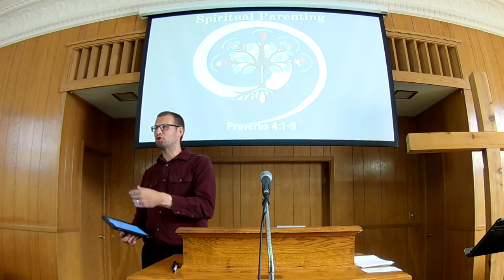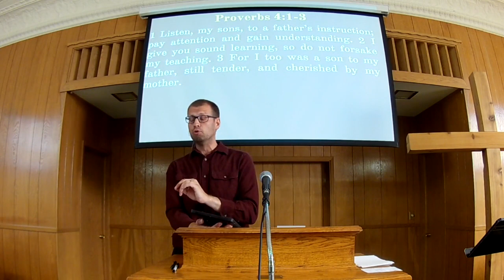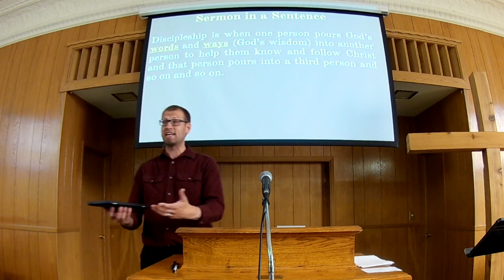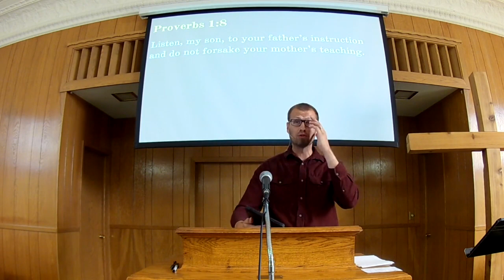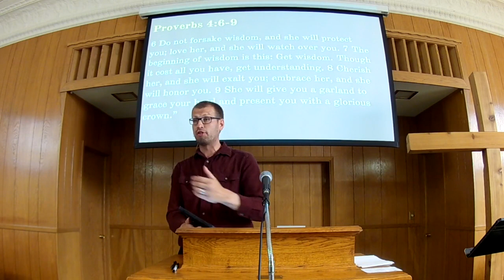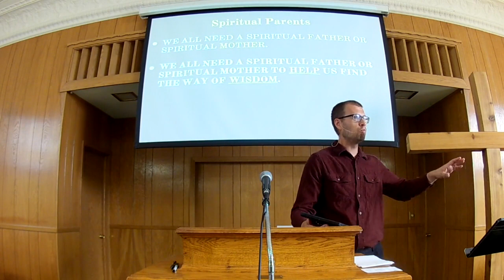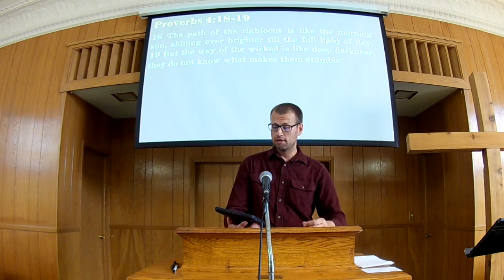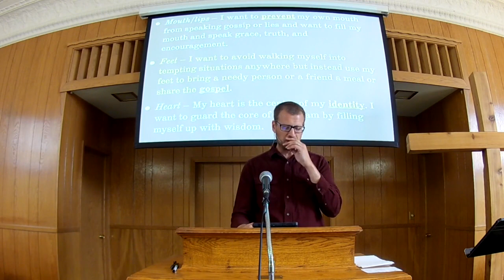Sunday Worship 8 1 21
Today’s sermon by Pastor Aaron was based on Proverbs 4, titled Spiritual Parenting. The Sermon in a Sentence: Wise is the one who seeks after the wisdom and instruction of the Lord from those who have gone before us; the fool trusts their experience over wise counsel and is too proud to be willing to learn from others.